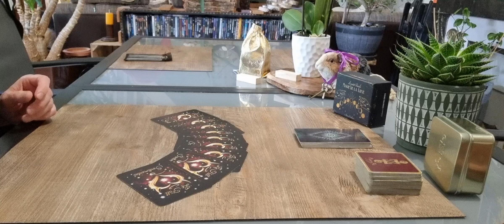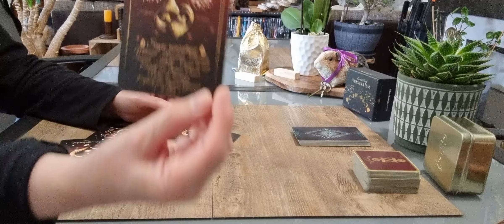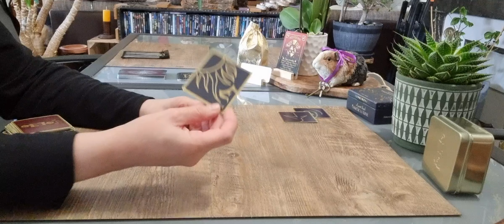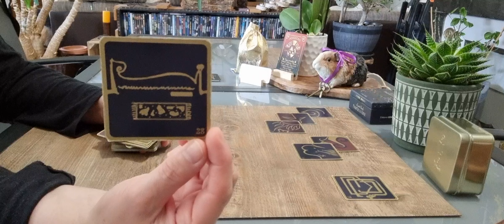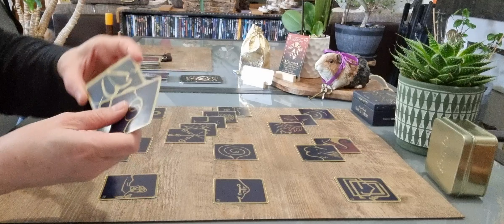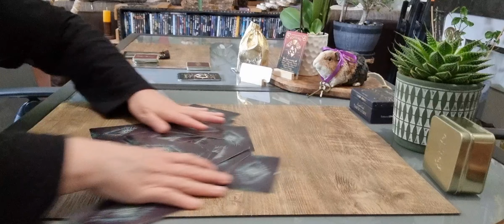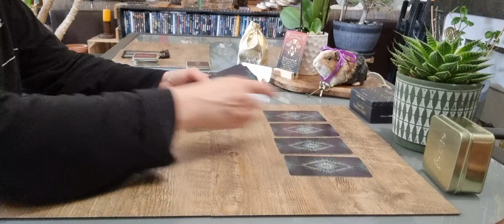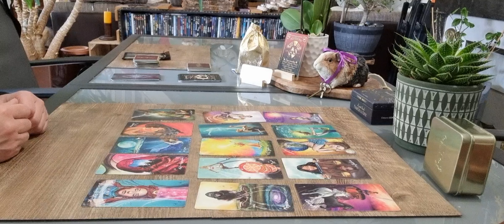Poisson Mai 2022 : Signature / accord